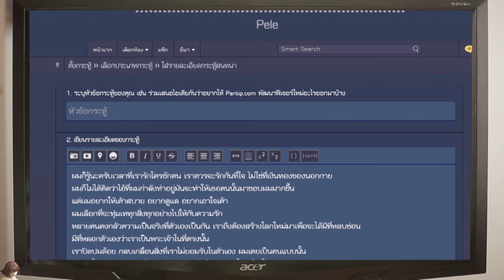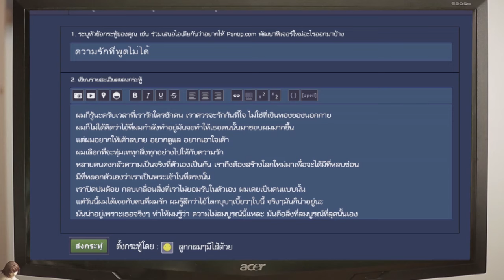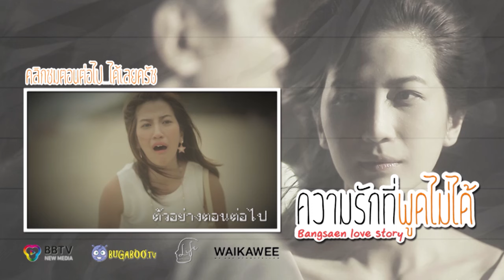ความรักที่พูดไม่ได้ ตอน 6